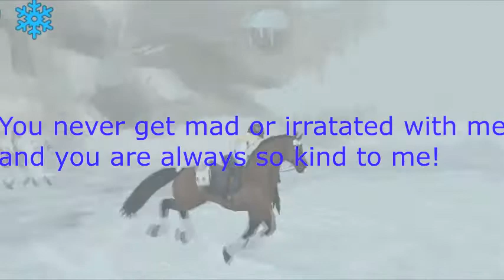Star Stable Online - Tribute to Mary Bluerock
Thank you Mary for helping me out and being such an awesome friend! :)